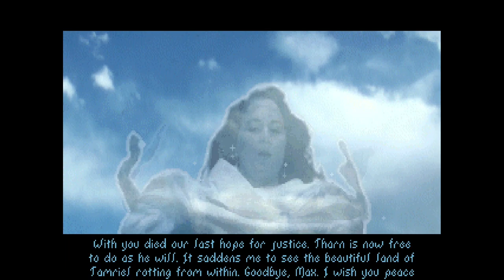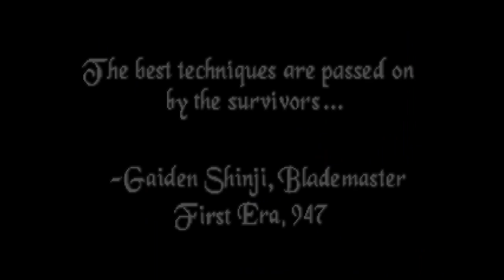The Elder Scrolls Arena ⚔️ 004: Hast du mal ne Quest für mich? | Blind Lets Play